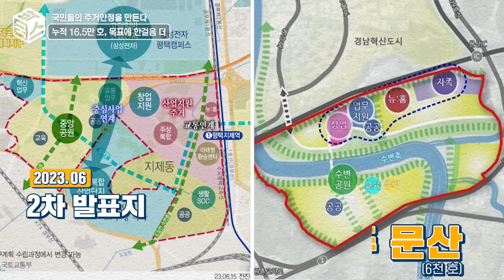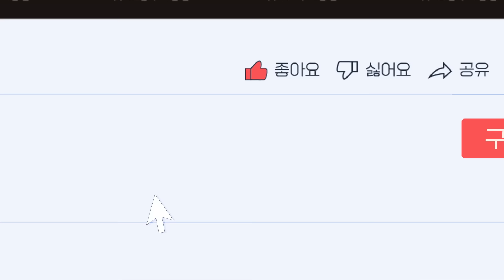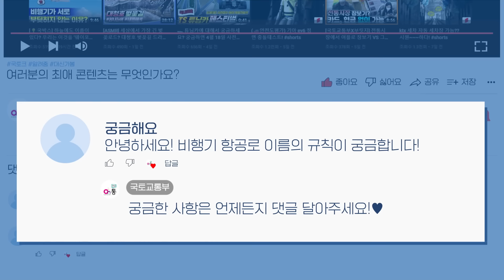입주량 누적 신규택지 16만 5천 호? 한강 뷰, 교통 인프라, 각종 산업시설까지! 모르면 손해 보는 신규택지 후보지 미리보기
1️⃣신규택지 발표
11월 15일, 8만 호 규모의 택지 발표
수도권 3곳 구리, 오산, 용인
비수도권 2곳 청주, 제주

2️⃣구리 토평2지구
한강 변에 위치하며
지하철 경춘선, GTX-B노선과 연계
고품격 주거시설과 수변 도시 조성

3️⃣오산 세교3지구
수도권 최대 규모 통합자족도시
반도체 클러스터 중심으로
대중교통망 강화

4️⃣용인 이동 지구
첨단시스템 반도체 국가산업단지와 인접
첨단도시로 조성 계획
대중교통 확충, 도로교통 개선

5️⃣청주 분평2지구
오송 산업단지 인근 10분 워커블 시티 조성
대중교통 신설, 도로 접근성 개선

6️⃣제주 화북2지구
제주 동부권 주거복합단지로 전환
수소에너지 활용, 친환경 그린 에너지 시티
대중교통 확충, 도심 접근성 개선

7️⃣투기 방지 대책
첨단기술 활용한
투기 합동점검반 구성하여
점검 총괄 및 지원, 실무 단속 예정

지구 조성 전 불법 투기 조사
토지거래 허가 구역 설정
시장 상황 모니터링

8️⃣향후 일정
2025년 상반기까지 지구 지정
2026년 지구계획 승인
2027년 상반기 최초 사전청약
대응책 강화로 공급 원활화

00:00 인트로
00:33 전국 5개 지역 신규택지 후보지?
03:32 누적 16.5만 호, 목표에 한걸음 더
04:39 불법행위 막을 대응책은?
05:41 아웃트로

※ 건강한 디지털 소통을 위해 비방, 욕설, 개인정보, 허위 사실, 재판·수사 등 부적절한 내용이 포함된 댓글은 관리자가 삭제 또는 감춤 처리하니 참고하시기 바랍니다.